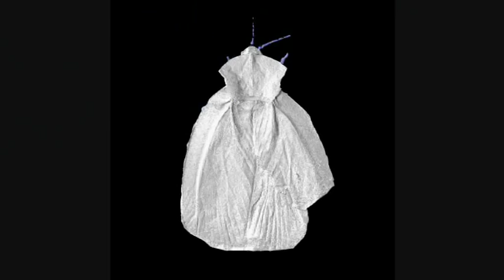Creepy crawly ancient cockroach ancestor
A 3-D model of the Archimylacris eggintoni, which is an ancient ancestor of modern cockroaches, mantises and termites. Model courtesy of Imperial College London and the Natural History Museum.